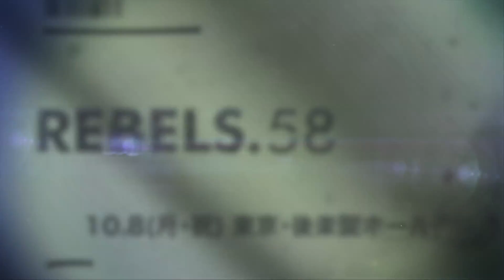【REBELS.58】 Trailer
2018年10月8日(月•祝)東京 後楽園ホールにて行われる
REBELS.58のTrailerを公開！

▷70kg日本最強決定戦 REBELS vs 新日本キック
　日菜太vs緑川創
▷梅野源治、ムエタイ完全制覇への道
　梅野源治vsギャットペット・ピークマーイ レストラン
▷世界王者 vs REBELS王者
　小笠原瑛作vsKING強介
▷橋本道場 vs 前世界王者
　宮元啓介vsダウサコン・モータッサナイ
▷65kg日本最強・健太チャレンジvol.2 REBELS次期エース潘隆成！
　健太vs潘隆成
▷那須川天心へのリベンジに燃える！
　才賀紀左衛門vs浜本‘キャット’雄大
▷激闘魔神がスーパーライト級戦線侵略者を迎え撃つ！
　橋本悟vs丹羽圭介

その他カードも見所満載！！